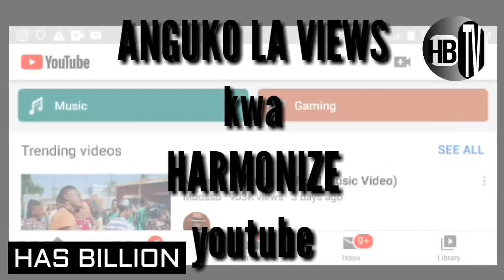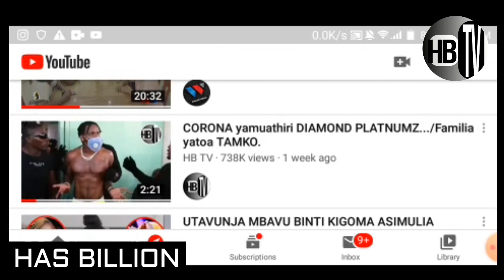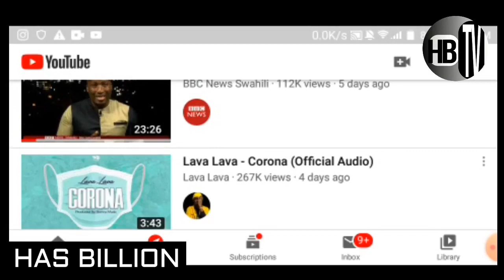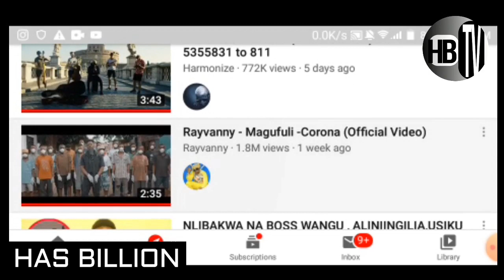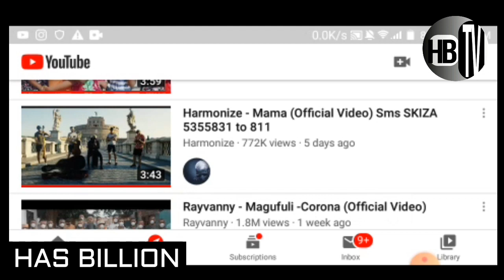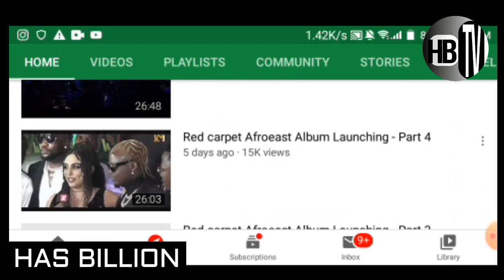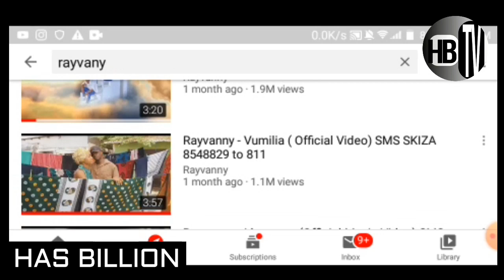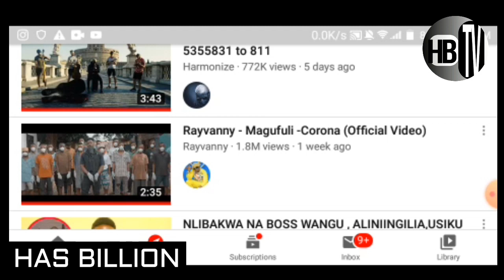HARMONIZE apotezwa YOU TUBE | RAYVANY na MBOSSO wahusika.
*welcome to HB TV official you tube chanel
                              : SIM2: 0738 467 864 (whatsapp)